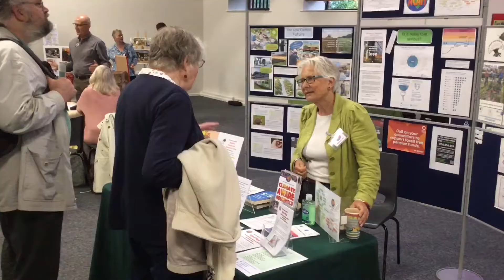Catch-up on COP26 East Hampshire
We so enjoyed meeting with businesses and residents for our COP26 East Hampshire event last week.

Here is a sneak peak of what went on and don't forget if you'd like to watch the whole event, the livestream is now saved on our Youtube channel